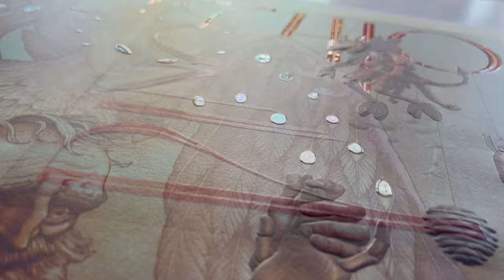Pinocchio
Pinocchio is a signed and numbered time-limited edition of giclée prints. The edition will be available for 24 hours starting at 8:00 AM PT on Tuesday, December 13 and ending at 7:59 AM PT on Wednesday, December 14. The edition is limited by the number of prints sold during those 24 hours and never reprinted.

“When Guillermo del Toro asked me to make the poster for this film, I was honored and excited to create something that could encapsulate the depth of feeling and labor of love that went into its production. He told me the film was inspired by his own relationship with his father. His Pinocchio is about what it means to be a good father, a bad father, and live in a world where fathers can learn to love you for who you are. At the heart of the film is the fusion, the dance of creation, between Geppetto and Pinocchio. I wanted to show Pinocchio stepping out into the world, literally leaping out of the picture frame, and Geppetto having difficulty letting go. The characters are under the protection of the Blue Fairy who looms above, wings outstretched.”